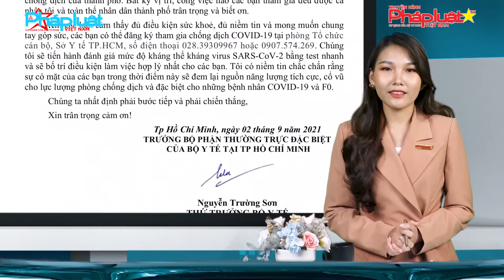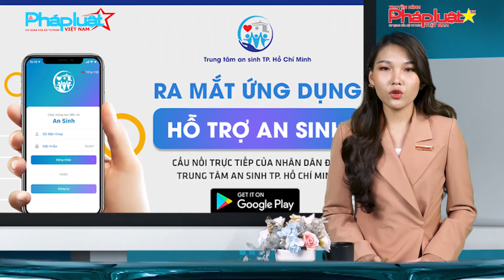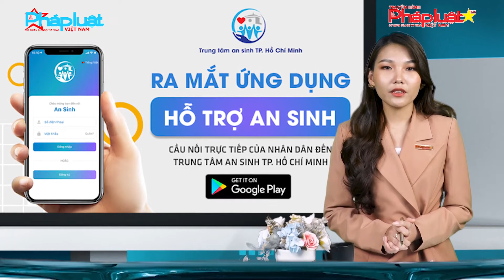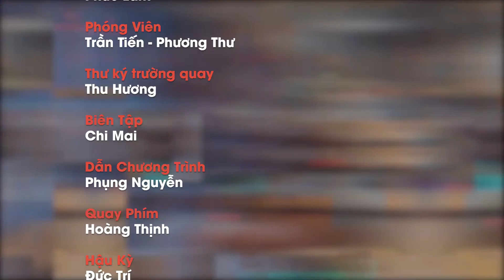BẢN TIN PHÒNG CHỐNG COVID-19: Điểm tin trưa ngày 03/09/2021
(THPL) – Bản tin phòng chống covid-19 tối nay có những nội dung đáng chú ý sau:- Thứ trưởng Bộ Y tế Nguyễn Trường Sơn đã gửi Thư ngỏ, kêu gọi những người đã khỏi bệnh COVID-19- tham gia chống dịch tại TP.HCM; - Ra mắt ứng dụng "An sinh"; TP.HCM tiếp tục tăng đội ngũ shipper, mở thêm điểm tập kết hàng; Hà Nội, Chỉ thị 15+ được áp dụng thế nào?; Hà Nội lại phong tỏa khu dân cư hơn 4.000 dân vì có ca COVID-19 mới.

Tòa soạn: Số 42/29, Nguyễn Chí Thanh, Ngọc Khánh, Ba Đình, Tp.Hà Nội
Phía nam: 200c Võ Văn Tần, Phường 5, Quận 3, Tp.HCM
Tổng thư ký tòa soạn: Đỗ Quang Trưởng
Hotline Phía Nam: 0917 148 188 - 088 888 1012